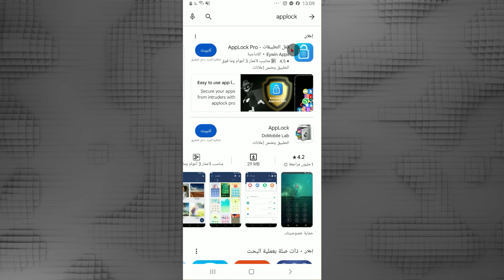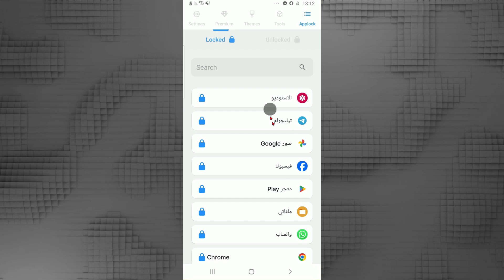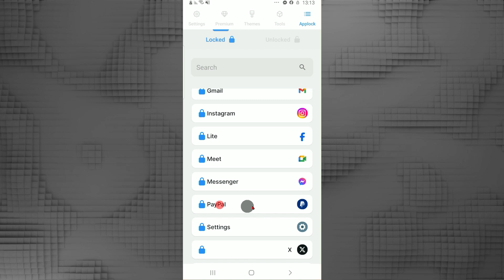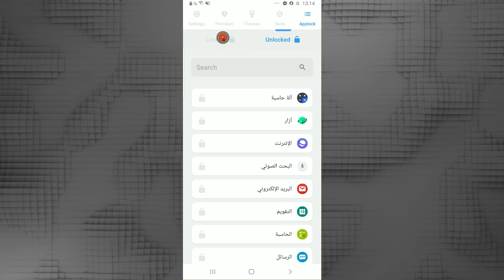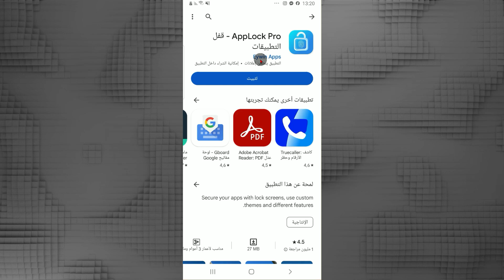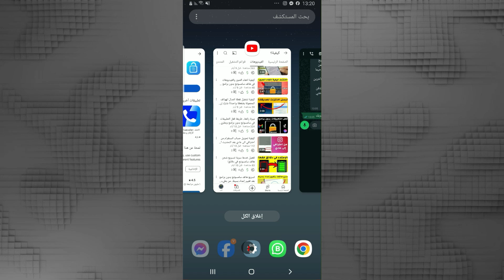كيفية قفل اليوتيوب برقم سري للاندرويد بطريقة سهلة جدا ؟!